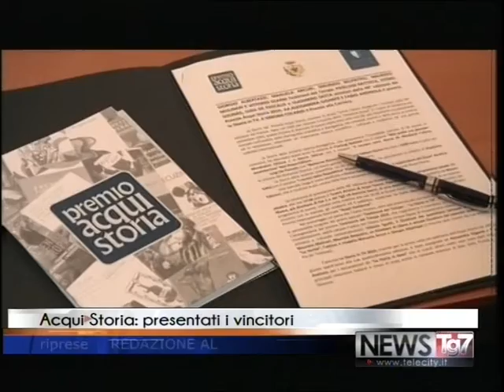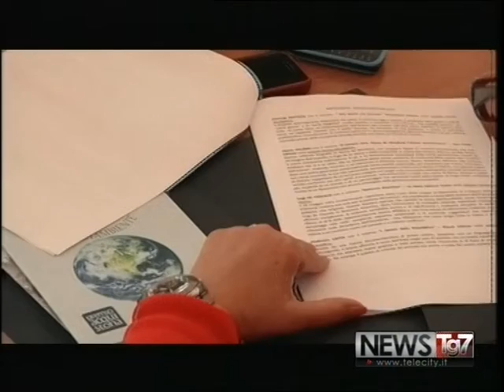servizio tgal 28092016 Acqui Storia presentati i vincitori